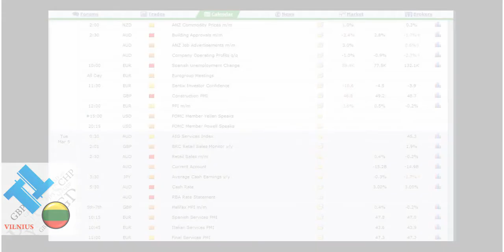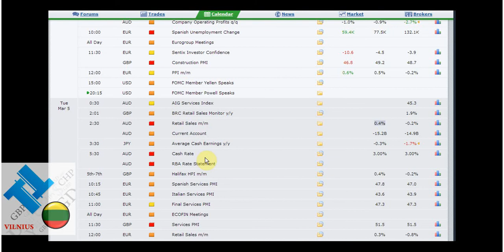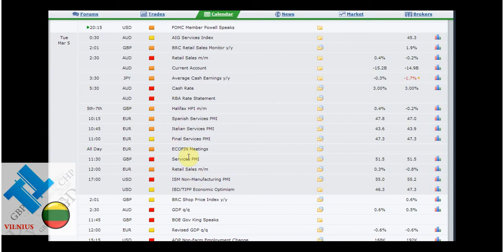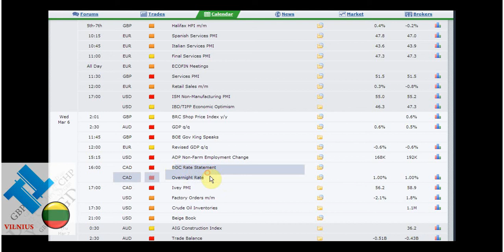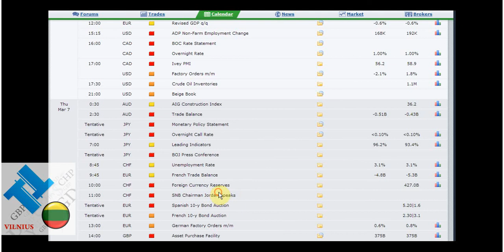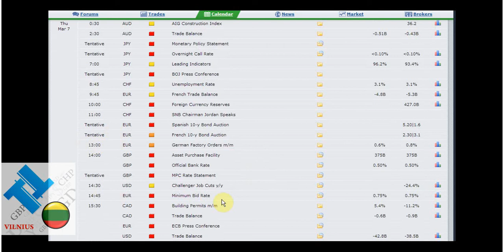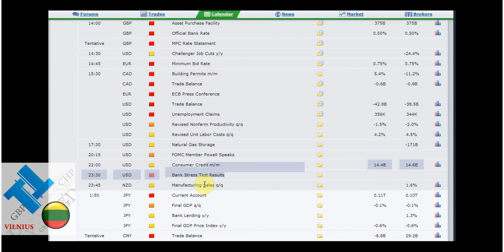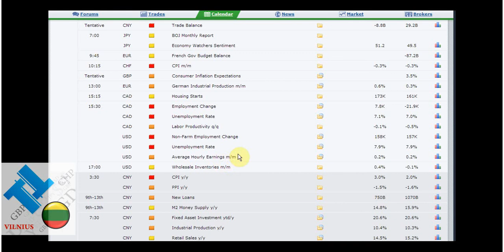2013-03-04 Fundamentalioji savaitės apžvalga (Forex)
apžvalga paruoše TeleTrade Lietuva vyr. analitikas Maksim Pavlovskij